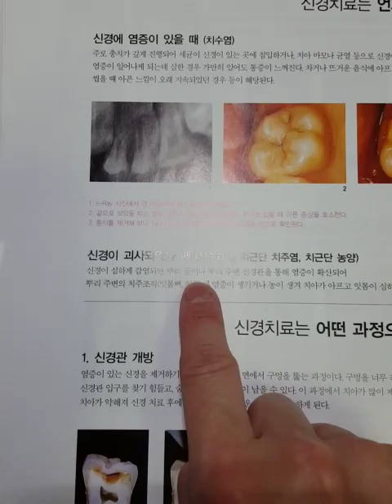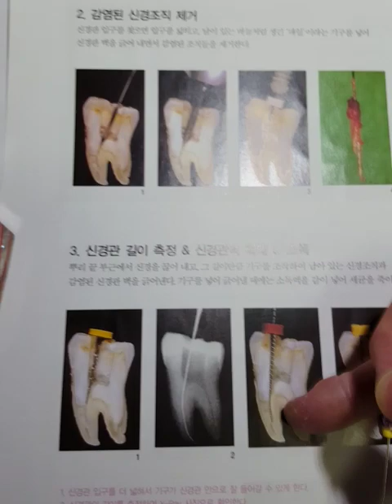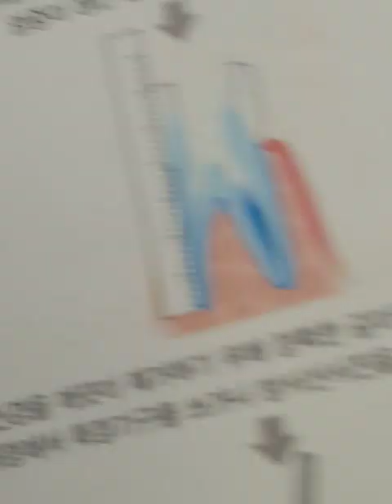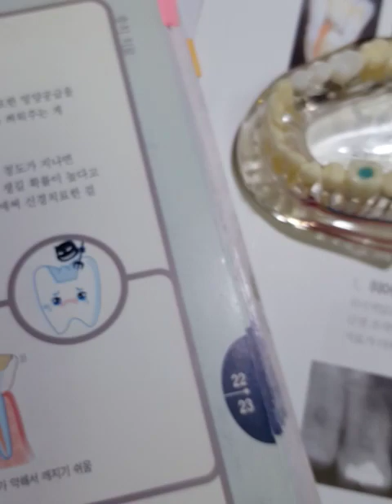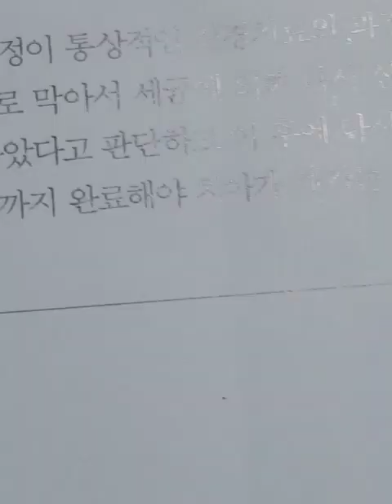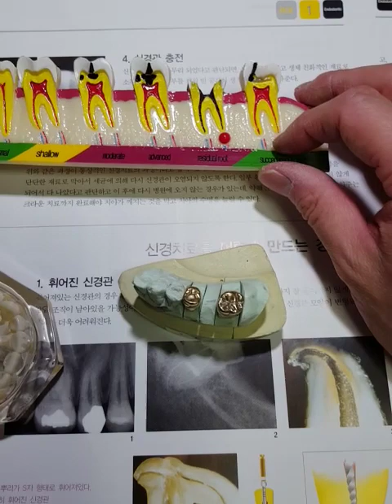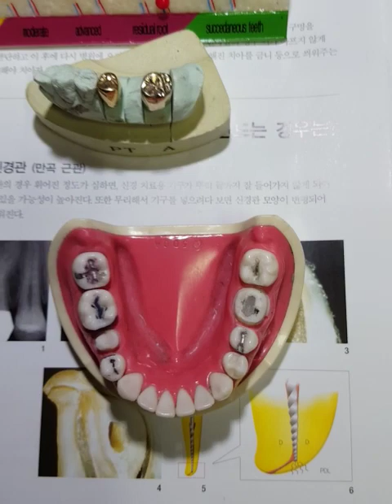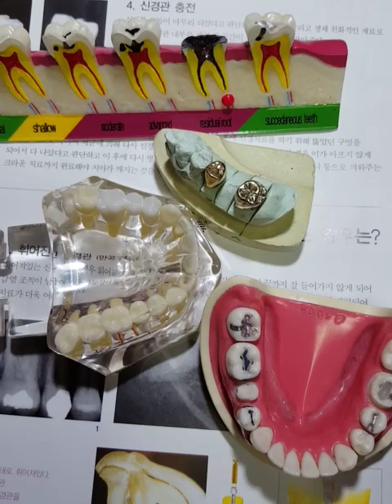양심치과 강창용 신경치료 어떻게 하나요 (2편)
신경치료  과정 설명  하지만  동영상의 취지는
치료시  신중히 해야  함을  강조